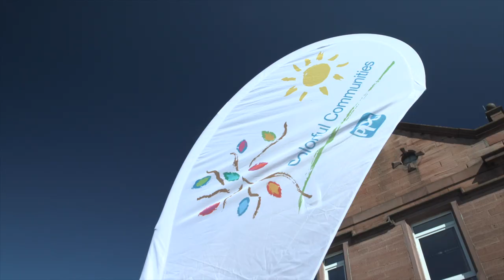Klingenberg, Germany 2022 | PPG COLORFUL COMMUNITIES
Watch how more than 90 PPG volunteers spent three days revitalizing an underpass leading to Klingenberg's Dr.-Konrad-Wiegand middle school. 🏫 This COLORFUL COMMUNITIES® project helped not only revitalize this public underpass with underworld-themed murals 🐠🐙🐢 but also renewed the schoolyard with SIGMA™ Houspaint and Indurin paints by PPG.